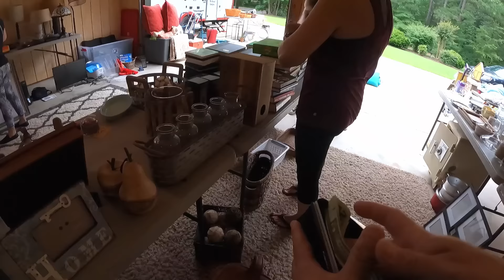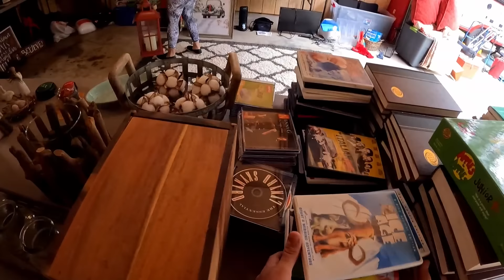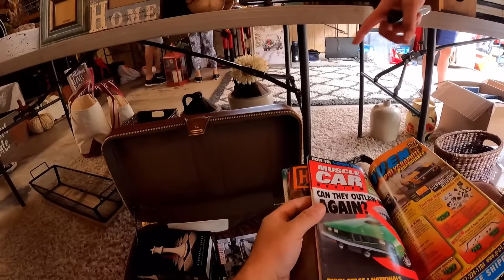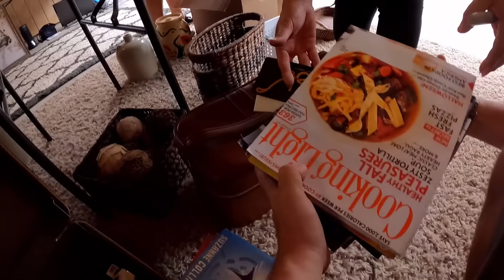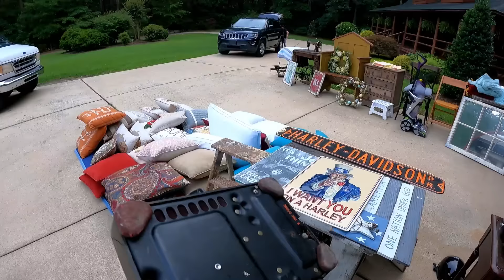MINT CONDITION 40 YEAR OLD ITEM SITTING UNDER THE TABLE AT THIS GARAGE SALE!